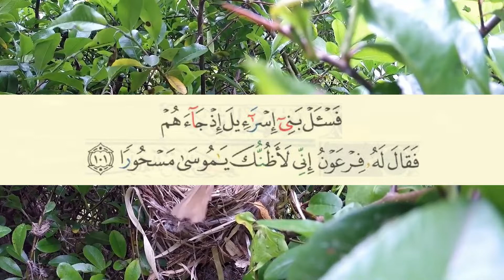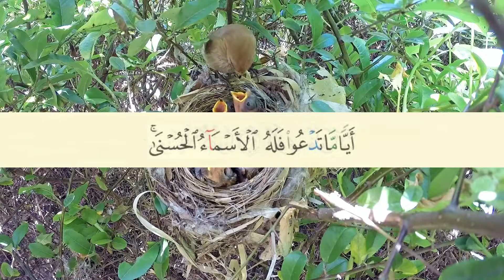17 Al-Israa 101-111 Majeed Al Anzi